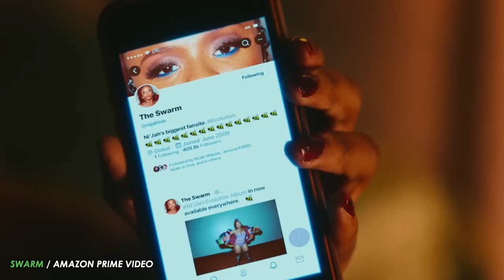The 10 BEST Shows on Amazon Prime!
Prepare to have your mind blown with our countdown of the Top 10 BEST shows on Amazon Prime! From ancient warriors and twisted twins to superhero satires and financial masterminds, we've got the ultimate list that will redefine binge-watching for you. Whether you're into heart-pounding action, dark comedies, or gripping dramas, this video unveils the crème de la crème of Prime's catalog. Don't settle for the same old TV shows everyone's talking about. Dive deep with us into the world of unsung heroes and villains you'll love to hate. Hit play now and discover your next obsession!

Written by: Christine Persaud, Joseph Martin
Narrated by: Joseph Martin
Edited by: Joseph Martin